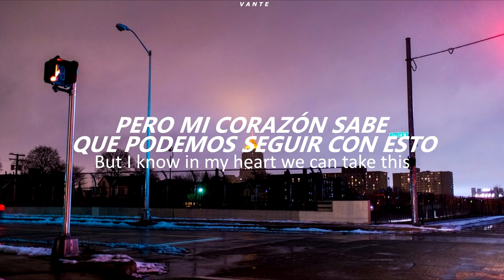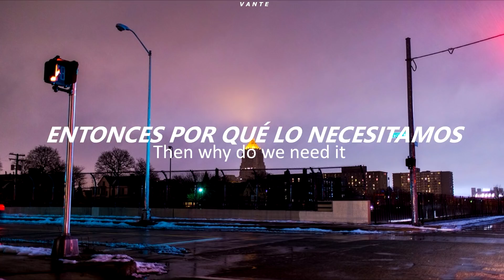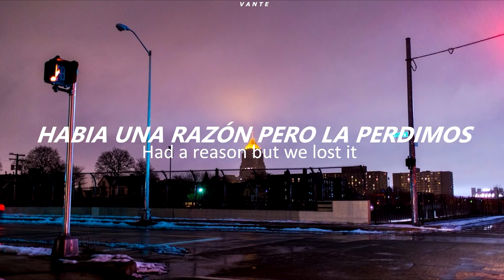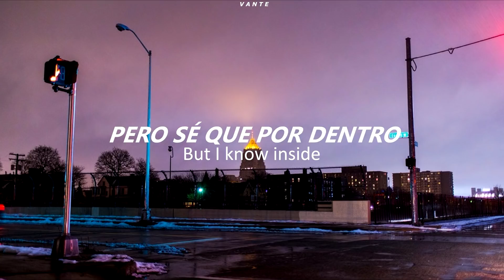Beautiful Creatures - Illenium ft. MAX (Sub. Español/Lyric)